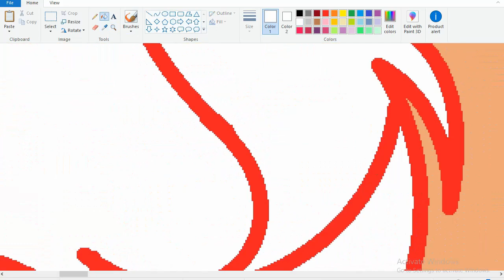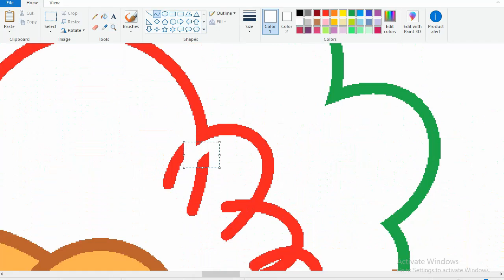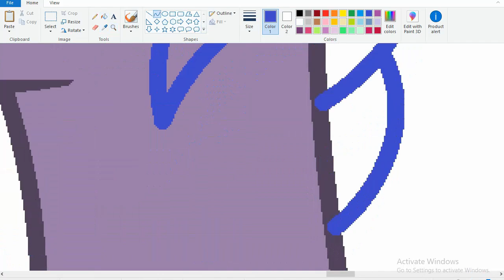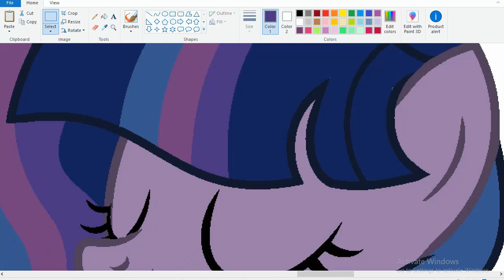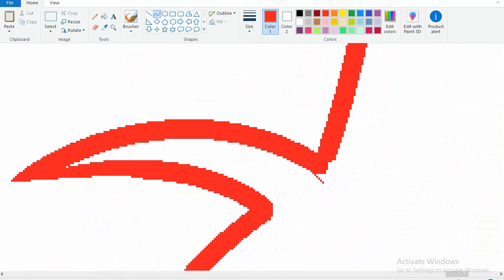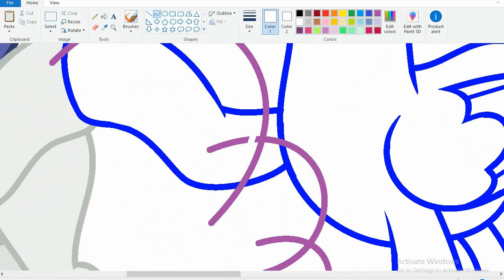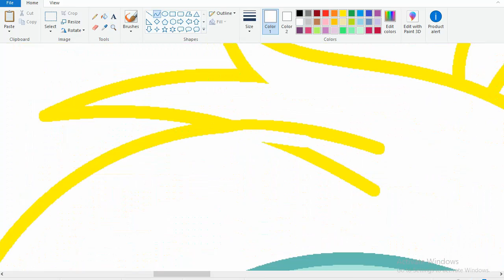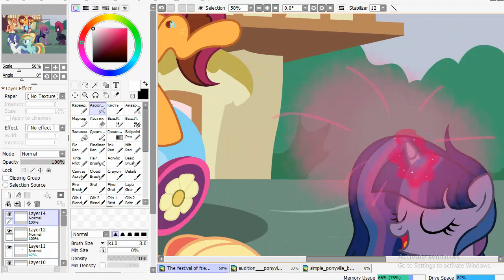MLP[Next Gen](Speedpaint) Preparing for the festival of friendship[Base Edit]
Ships:
Starlight Glimmer+ Sunburst= Starling Comet
Pinkie Pie+ Cheese Sandwich= Sweet Cake
Twilight Sparkle + Sombra(divorced)= Shadow Andromeda
Rarity+ Fancy Pants= Saphire Shine
Rainbow Dash+ Zephyr Breeze=Cloud Wind

Story:
It was a sunny day. Every pony in Ponyville was very busy preparing for the festival of friendship. Starlight as the organizer of the event has sent her daughter- Sterling to help some ponies with preparing. She comes at the lonely corner of Ponyville. She was greeted by the big explosion of party cannon.
Sweet Cake. Hello, new friend!
Starling. Hey, that wasn't fun!
Sweet Cake. No, it was. Welcome to the entertainment sector! Shadow is responsible for fireworks, I'm as responsible for contests, and Sapphire with Cloud are responsible for a stand-up show.
Starling. Yeah, it's very interesting, but I really have to g...
Sweet Cake.No-no-no, I need an assistant, and you're perfect for this purpose!
Starling.*panic*

Shadow Andromeda. Ahhhh, I didn't think that this is so hard!
Tempest. Try it again.
Shadow. *use her magic* It works!
Tempest. You're improving you're skill. Work harder, and you will do that perfectly.

Cloud. Sooooo, we have rehearsed all of the jokes. I don't think that something will go wrong.
Sapphire. I agree with you, darling. But let's repeat them one more time, I don't want to fail straight on the stage.
Cloud. Aaaah, okay, only for you.
Sapphire. Thank you, friend.
Cloud. No problem, partner.